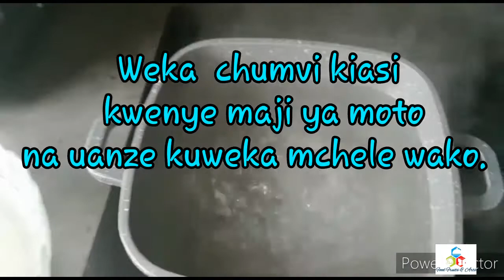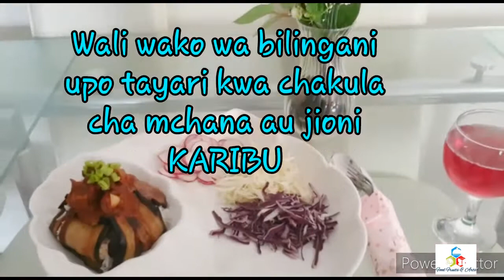WALI WA BILINGANI, EGGPLANT RICE - Recipe